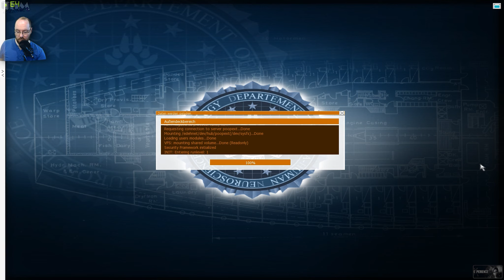Experience 112 #022 — ÜBERRASCHUNG unter Deck [Let's Play]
In "Experience 112" finden wir uns auf einem verlassenen Boot wieder. Ein Überwachungssystem bestehend aus unzähligen Kameras.  Eine Frau, Lea Nichols, einzige Überlebende eines Forschungsteams.  Überwachen, Managen, Suchen...  Wir befinden uns hinter den Kameras die Lea Nichols in die Freiheit begleiten aber auch die Wahrheit aufdecken werden.  Wir sind Ihre Augen und Ohren und helfen Ihr, Ihre Bestimmung zu erfüllen!  Aber Vorsicht, Dinge sind nicht immer so, wie sie scheinen...

━━┫ Let's Play
━ Kommentiertes Gameplay von TbMzockt